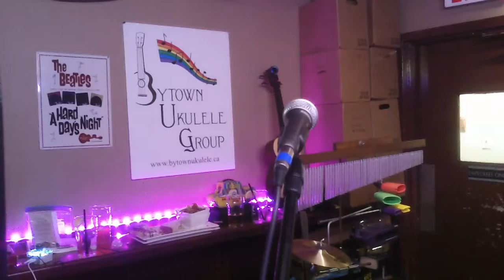BUG! "Blackbird" (Beatles) Ukulele Cover by Chris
"Blackbird" is a song by the Beatles from their 1968 double album The Beatles (also known as "the White Album"). The song was written and performed as a solo effort by Paul McCartney, though credited to Lennon–McCartney. McCartney has stated that the lyrics of the song were inspired by the unfortunate state of race relations in the United States in the 1960s. (Wikipedia)